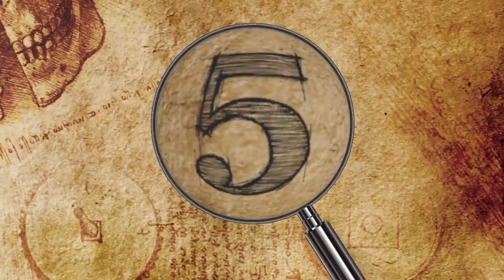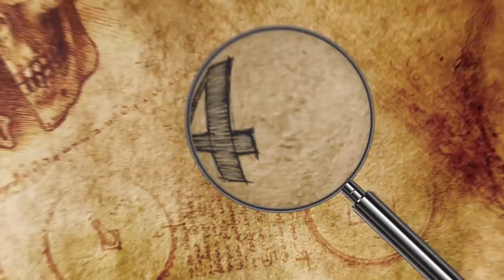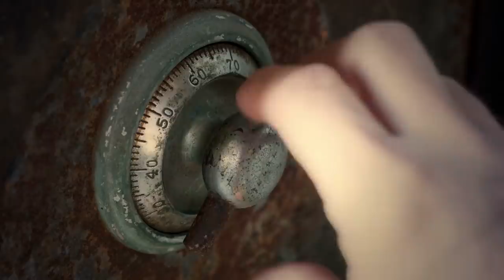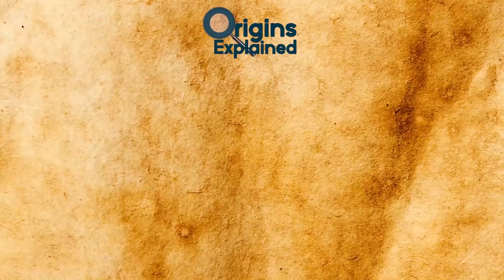What Was Hidden In This 2000 Year Old Safe That SURVIVED A Volcanic Eruption!?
From destroyed German swords to a lost city of the pharaohs just discovered in Egypt, here are ten of the most incredible recent discoveries!